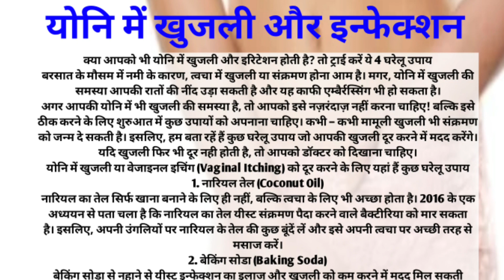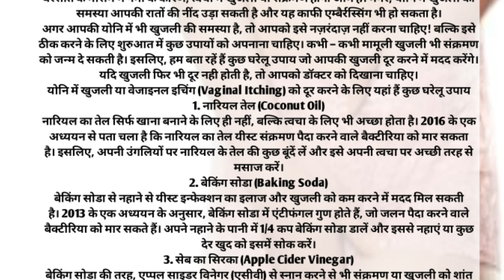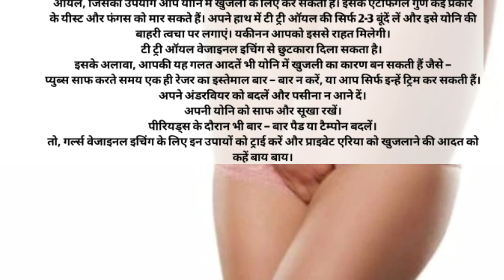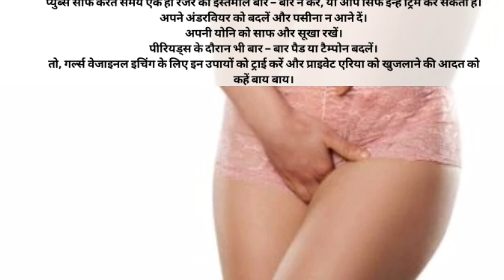योनि मे खुजली के घरेलु उपाय। Yoni Me Khujli Hone Par Kya Lagana Chahia। Yoni। Yoni Ittiching Problem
योनि मे खुजली के घरेलु उपाय। Yoni Me Khujli Hone Par Kya Lagana Chahia। Yoni।
Yoni Me Khujli Ke Gharelu Upay Bataye। Yoni Me Khujli Ke Upchar। Veginal Infection Treatment
@Nagender Amulya

दोस्तो नमस्कार
मे आपका अपना नगेंद्र जोया ओर आपका स्वागत है मेरे youtube चैनल मे। मे आपको यकिन दिलाता हूँ की मे आपको निराश नहीं करुगा ओर आपकी सेहत के लिए अच्छे अच्छे टिप्स ओर वीडियो लाने की पूरी कोशिश करुगा धन्यवाद।

दोस्तो ये वीडियो आपके हेल्थ को अच्छे करने ओर आपकी सेहत को बेहतर बनाने को लेकर है प्लीज वीडियो को ध्यान पूर्वक देखे ओर सुने धन्यवाद। मे कुछ ओर अच्छी टिप्स ओर वीडियो देने की पूरी कोशिश करुगा मे आशा करता हु ये वीडियो आपको अच्छी लगेगी।

धन्यवाद आपका।

Your Query

Nagender
Yoni Me Khujli Hone Par Kya Lagana Chahia
 Yoni
Kumar
Joya
Acupressure Points
Sujok therapy
Dr.richa Varshney
Dr richa Varshney acupressure Point
Richa Varshney
yoni me khujli ke gharelu upay bataye
Herbs,yoni me khujli ke upchar
veginal infection treatment
yeast infection home remedy
yeast infection in women in hindi
योनि मे खुजली होती है? यु पाए झटपट आराम!
Yoni me lyo hoti hai khujli or.iska ilajj
Yomi me infection or itching ka ilaj
acupressure Point for vaginal itching
Sujok therapy for veginal infection or itching
Yoni me khujli dur karne ke gharelu uppay kya hai
Yoni me khujli hoye to isse kaise dur kare
Vegina me infection hone par kya hota hai
Yoni dosh ko kaise dur kare
yoni me khujli ka acupressure point konsa hai
acupressure Points
acupressure
yoni me khujli or jalan hone ka karan in hindi
yoni me khujli or safed pani ka ilaj
yoni me khujli hone ka karan in hindi upay
yoni me khujli kyon hota hai
yoni me khujli hone ka karan in hindi gharelu upay
yoni me khujli or dane ka ilaj
yoni me khujli aur jalan kyu hota hai
chut me khujli
chut me khujli kyu hota hai
chut me khujli hone par kya kare
chut me khujli hone ke karan
chut me jalan ka ilaj
chut me jalan kyu hoti hai
khujli
yoni ke andar khujli ho to kya karna c..
yoni me khujli hone par kya lagana chahiye
yoni me khujli ka gharelu upay in hindi
yoni me jalan hone par kya lagana chahiye